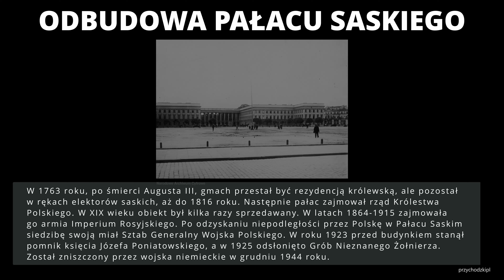Warszawa / Warsaw Odbudowa Pałacu Saskiego / Reconstruction of the Saski Palace update 06.10.2022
Warszawa / Warsaw - Odbudowa Pałacu Saskiego / Reconstruction of the Saxon Palace - 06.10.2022
W dalszym ciągu trwają prace archeologiczne związane z odbudową Pałacu Saskiego. Na filmie ujęcia Placu Piłsudskiego, prace przy odkrywaniu starych piwnic Pałacu Saskiego oraz dodatkowo Park Saski.
Pałac Saski to klasycystyczny pałac, który znajdował się przy dzisiejszym Placu Marszałku Józefa Piłsudskiego w Warszawie. Pierwotnie na miejscu pałacu stał dwór Tobiasza Morsztyna. Jego spadkobierca Jan Andrzej Morsztyn na miejscu dworu i części Wału Zygmuntowskiego wybudował po 1661 roku piętrowy barokowy pałac z czterema wieżami. W 1713 roku kupił go August II Mocny z saskiej dynastii Wettynów. Wtedy pałac został pierwszy raz rozbudowany. W 1763 roku, po śmierci Augusta III, gmach przestał być rezydencją królewską, ale pozostał w rękach elektorów saskich, aż do 1816 roku. Następnie pałac zajmował rząd Królestwa Polskiego. W XIX wieku obiekt był kilka razy sprzedawany. W latach 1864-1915 zajmowała go armia Imperium Rosyjskiego. Po odzyskaniu niepodległości przez Polskę w Pałacu Saskim siedzibę swoją miał Sztab Generalny Wojska Polskiego. W roku 1923 przed budynkiem stanął pomnik księcia Józefa Poniatowskiego, a w 1925 odsłonięto Grób Nieznanego Żołnierza. Został zniszczony przez wojska niemieckie w grudniu 1944 roku.
Archaeological works related to the reconstruction of the Saxon Palace are still ongoing. The film shows Piłsudski Square, works on discovering the old cellars of the Saski Palace and, additionally, the Saski Park.
The Saxon Palace is a classicist palace located at today's Marshal Józef Square Piłsudski in Warsaw. Originally, the mansion of Tobias Morsztyn stood on the site of the palace. His heir, Jan Andrzej Morsztyn on the site of the manor house and part of the Zygmunt Embankment after 1661, he built a two-story baroque palace with four towers. In 1713 he bought it him August II the Strong of the Saxon Wettin dynasty. It was then that the palace was extended for the first time. In 1763, after the death of August III, the building ceased to be a royal residence, but remained in the hands of Saxon electors until 1816. Then the palace was occupied by the Kingdom government Polish. In the 19th century, the building was sold several times. In the years 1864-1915 she occupied it is the army of the Russian Empire. After Poland regained independence in the Saski Palace the seat of the General Staff of the Polish Army was located. In 1923, it was erected in front of the building a monument to Prince Józef Poniatowski, and in 1925 the Tomb of the Unknown Soldier was unveiled. It was destroyed by the German army in December 1944.